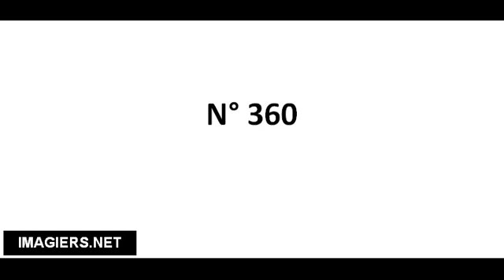Pronuncia corretta N° 360